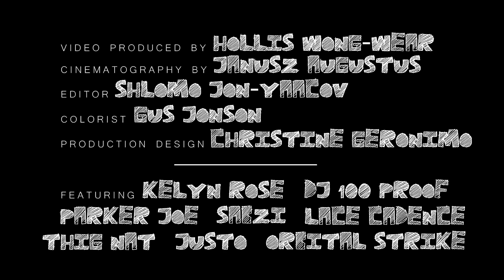Eighty4 Fly "Cool Kids" OFFICIAL VIDEO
follow Eighty4 Fly on Spotify & check out the DRMRSonly merch